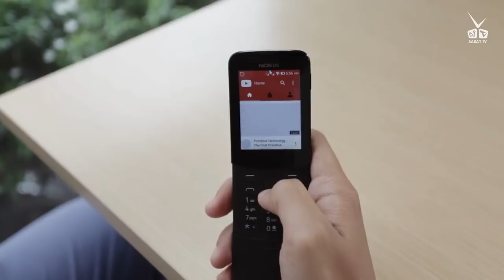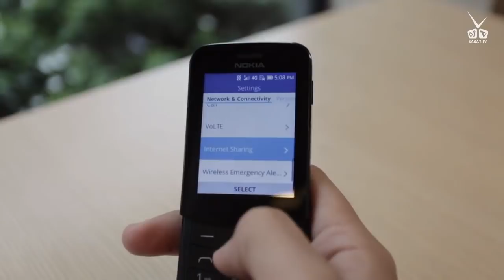ចេះរកនឹកឃើញ ឈ្មោះ Nokia ចេក! មើលហើយនឹករឿងចាស់មិនស្ទើរទេគ្រាន់ប្រាប់ 1